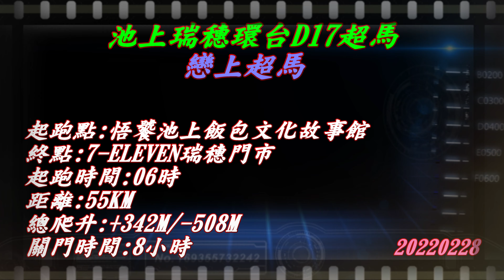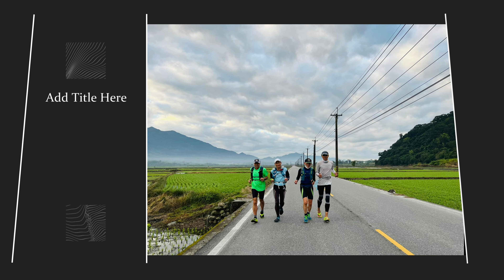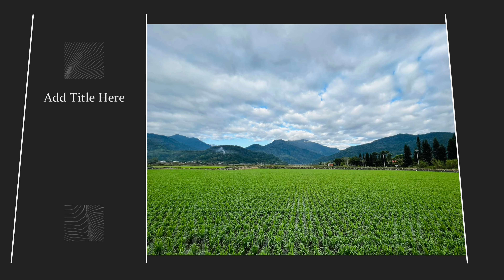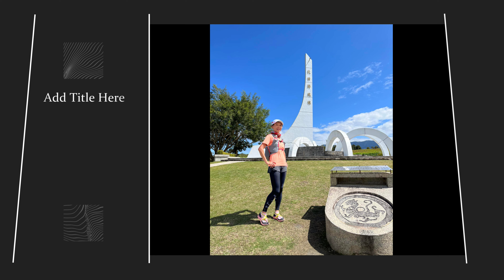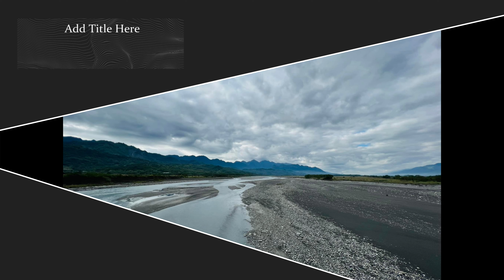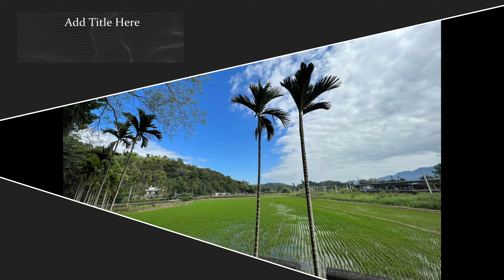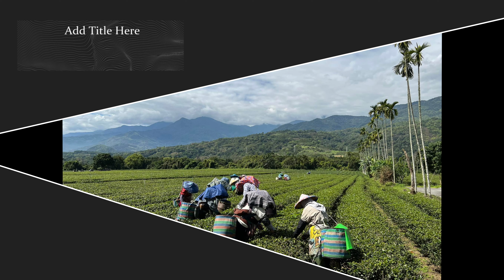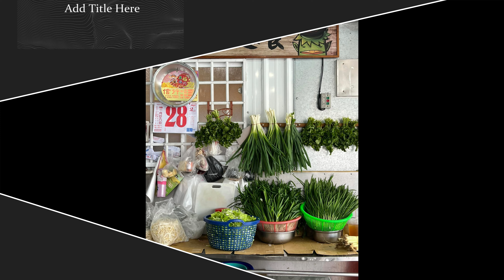池上瑞穗環台D17超馬4K~戀上超馬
影像提供者:陳秋燕